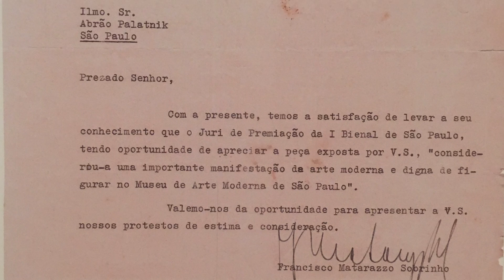ARTISTA INVENTOR - ABRAHAM PALATNIK - CCBB RIO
Abraham Palatnik é precursor da arte cinética e da associação entre arte e tecnologia. Ele nasceu em Natal mas logo pequeno foi com a família pra Tel Aviv. Lá ele estuda desenho e também aprende a mexer em motores. Voltando pro Brasil ele entra em crise com o que estava criando ao entrar em contato com trabalhos de pacientes em um hospital psiquiátrico, ele começa então a estudar cibernética e desenvolve os primeiros aparelhos cinecromáticos.